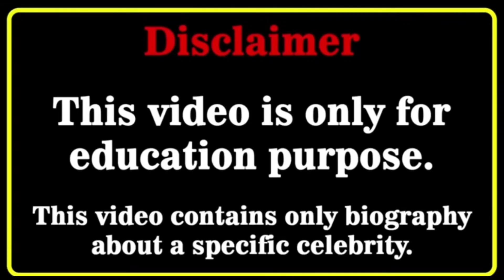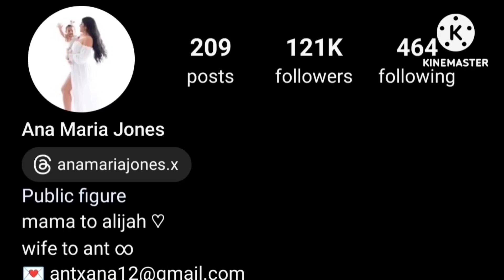That Girl Lay Lay Vs Ana Maria Jones Lifestyle Comparison | Biography